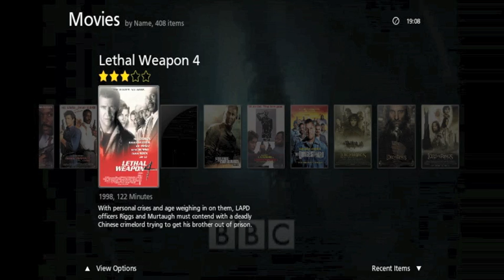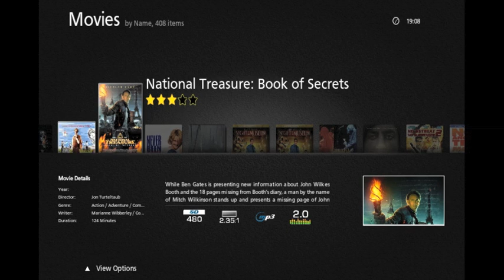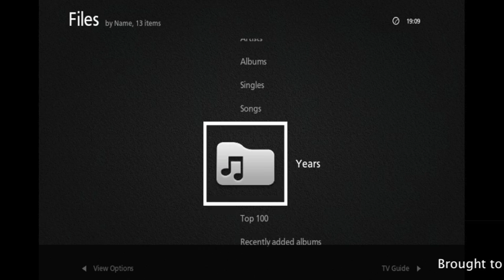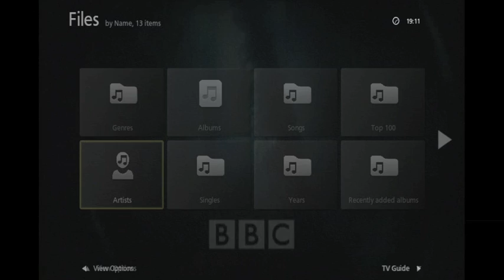XBMC Simplicty Skin Demonstration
A quick look at one of the newly supported XBMC skins:
Simplicity